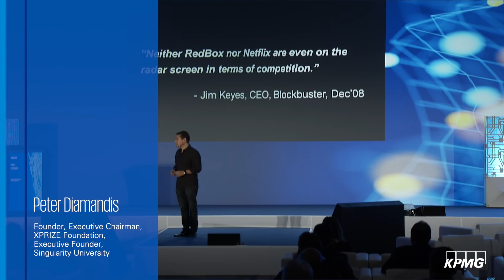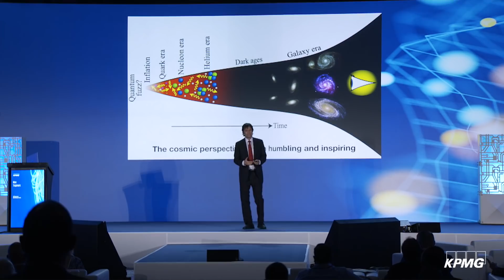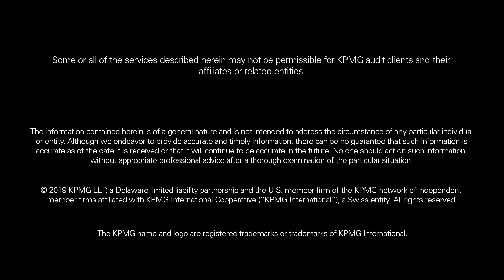KPMG 2019 Executive Symposium on AI and Emerging Technology: Highlights Reel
At the KPMG 2019 Executive Symposium on AI and Emerging Technology, KPMG curated a roster of top technology luminaries, business leaders, visionaries, economists, and analysts to discuss how the accelerating pace of change can enable enterprise transformation and help us reimagine work. Our speakers spoke of the what and why of AI—and of the results they’re seeing. No hype. Real use cases, learnings, as well as the pragmatic actions necessary to deploy, leverage and actually scale AI. This 2019 Highlights Reel offers just a sampling of the expertise shared by these top voices in technology and business, including, Peter Diamandis, Max Tegmark, Phil Fersht, Beth Smith and Charlene Li. To learn more about the event, please visit: read.kpmg.us/AIExecutiveSymposium